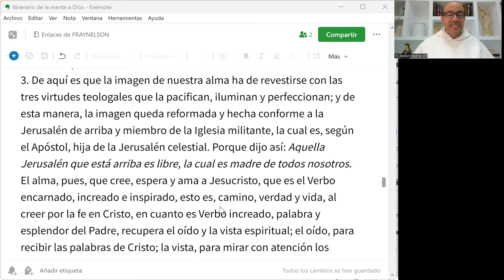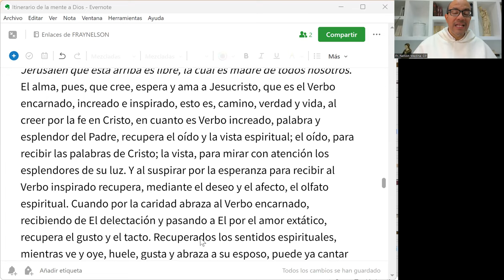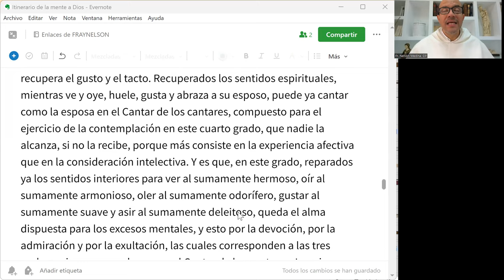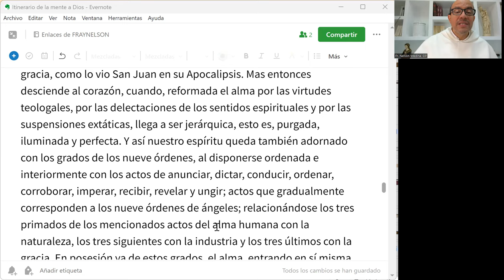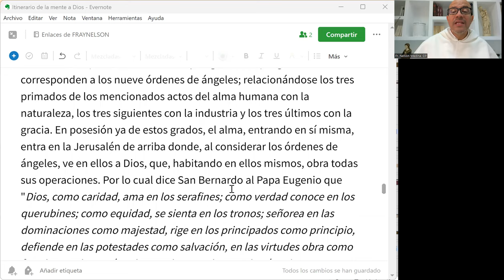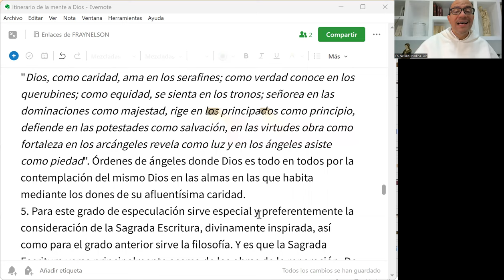IMD 21 de 33 - Recuperar los "sentidos espirituales": la gran propuesta de San Buenaventura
El alma que cree, espera y ama a Jesucristo, que es el Verbo encarnado, increado e inspirado, esto es, camino, verdad y vida, al creer por la fe en Cristo, en cuanto es Verbo increado, palabra y esplendor del Padre, recupera el oído y la vista espiritual; el oído, para recibir las palabras de Cristo; la vista, para mirar con atención los esplendores de su luz. Y al suspirar por la esperanza para recibir al Verbo inspirado recupera, mediante el deseo y el afecto, el olfato espiritual. Cuando por la caridad abraza al Verbo encarnado, recibiendo de El delectación y pasando a El por el amor extático, recupera el gusto y el tacto.